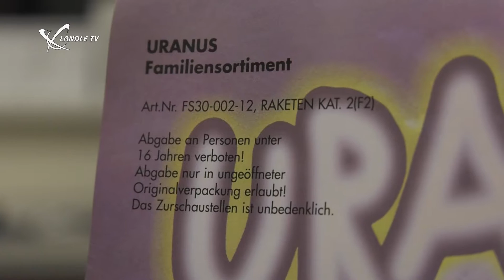Sicheres Feuerwerk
Damit die Richtung stimmt